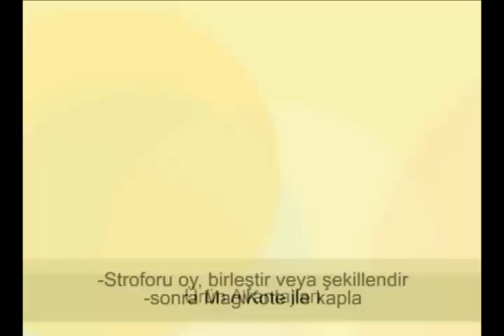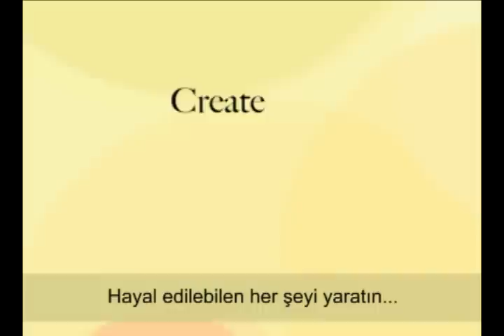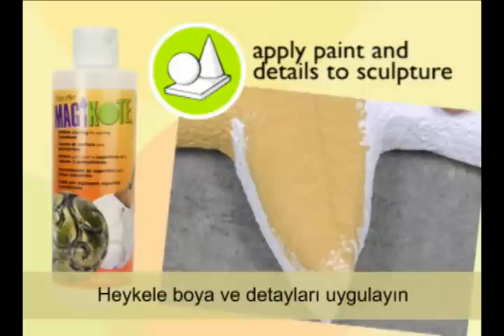MagiKote strafor için yüzey kaplama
Strafor başyapıtlarından oluşturun. Basitçe, bölmek, birleştirmek ya da sıradan strafor şekiller heykel. Sonra yumuşak bir boyanabilir bitirmek için MagiKote kapak.

Basit boyama teknikleri ve MagiKote ile, plastik, taş, çanak çömlek görünümünü alır ve çok daha fazlası ... maliyetinin bir kısmını.

Styrofoam ® MagiKote ™ Yüzey Kaplama, hem heykeltraşlar ve crafters waffled, engebeli bir yüzey strafor ® genellikle üretir çalışma hakkında daha az endişe etmenize izin verir. Kağıt sıva tipi kaplama uygulanırken, strafor ®, daha sonra kolayca Americana Akrilik boya ve ortamlar kullanılarak boyanabilir düzgün bir yüzey haline dönüştürüyor.

Çünkü, sprey boya ve yağ bazlı boyalar çözücü veya strafor ®, akrilik boyalar uzun, uygun fiyatlı ve hafif köpük malzeme kullanarak eğlenceli ve parlak el sanatları oluşturmak için güvenilir yiyip eritebilir. Strafor ® aynı zamanda kolayca oyma ve hafif heykeller yapmak için zımparalanmış.